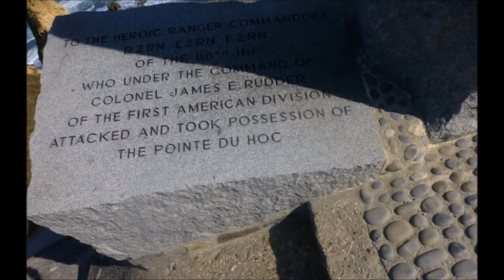POINT DU HOC 2019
POINT DU HOC 20190919 EVOKE4495 203sec